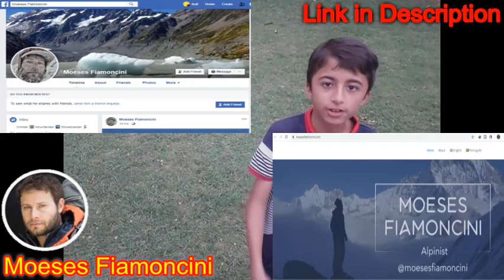Everest, Nanga Parbat and K2 Summit 2019 By Moeses Fiamoncini of Brazil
MOESES FIAMONCINI  of Brazil

Climbed Nanga Parbat and K2 without Supplement Oxygen
In 2019 in 21 Days, 11 Hours and 30 Minutes without Supplemental Oxygen.  Krzysztof Wielicki is the only one, who also did this back in 1996, but the other way around (first K2 then Nanga Parbat), but also with no Oxygen and also in 22 days, but he summited K2 at 7 pm on 10th August, so he was a little late than Moeses Fiamoncini.  So Moeses is the only one wo did Nanga Parbat First and then K2.
I recommend all Pakistanis to Join him on his social media pages, he deserves it

Moeses Fiamoncini
“Passion and self-improvement define the lifestyle of Moeses Fiamoncini, 39, climber. After living in Portugal for six years, the former business administrator gathered everything he needed in a backpack and decided to explore the world. Since then, he has toured over 80 countries, has lived in four nations on different continents (United Kingdom, Canada, France and Nepal), has climbed countless mountains, made friends and went through many experiences.
Born in Paraná-Brazil, the sportsman is passionate about nature and has as hobbies reading, practicing Yoga and meditation. Fiamoncini, an adept of healthy eating life style, likes to explore the gastronomy and culture of each and every place he visits.

Fiamoncini has acquired a deep experience in trekking and climbing around the world exploring remote areas and meeting new cultures are two passions that move his soul. Organized but adventurous, he likes to travel without a pre-defined route.”